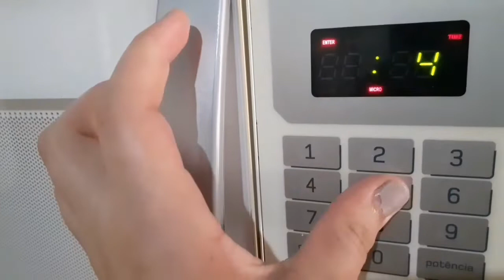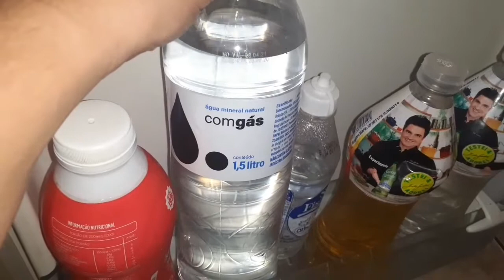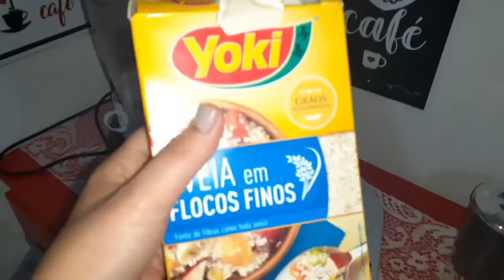Diário da Dieta:Alimentação controlada